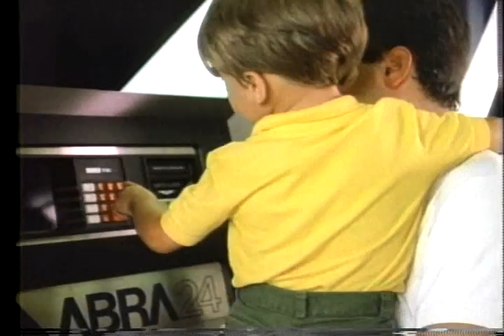12 Mamá Electrónica Abra 24